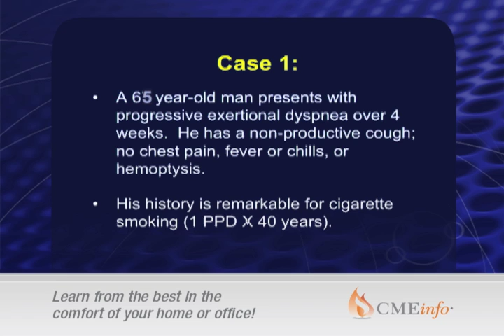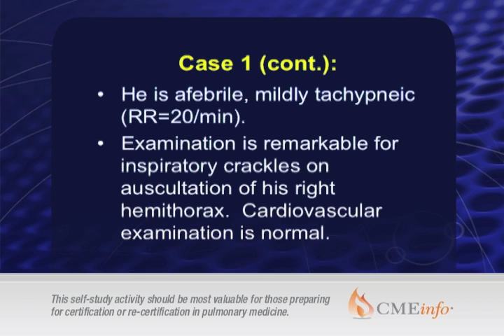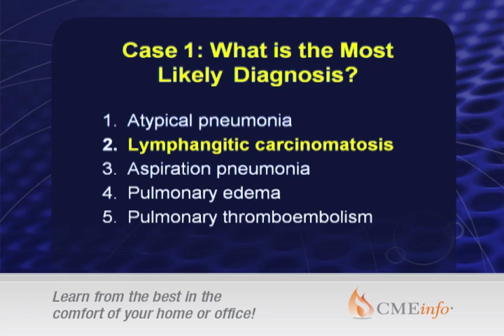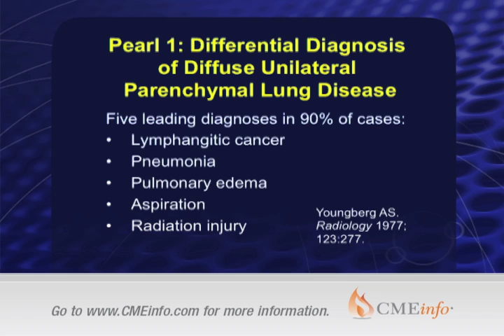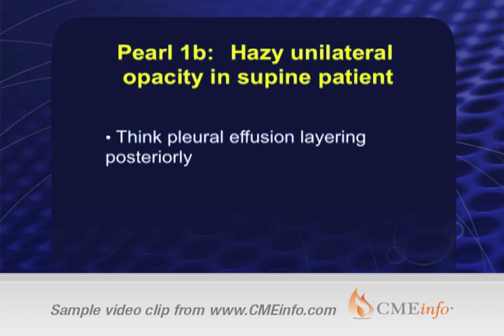The Brigham Pulmonary Medicine Board Review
The Harvard Medical School, Department of Continuing Education and the Brigham and Women's Hospital, Department of Medicine program entitled The Brigham Pulmonary Medicine Board Review is unique self-study program specifically designed to meet the continuing education needs of pulmonologists. You will benefit from the great lectures and speakers that we captured on high-quality, digital video and audio.

The Brigham Pulmonary Medicine Board Review major objective is to prepare the participant for the ABIM Subspecialty Board Examination in Pulmonary Medicine (Certification/Re-Certification). Experienced faculty present their expertise in 39 topics ranging 25 to 45 minutes in length.

This self-study activity conveys state-of-the-art information on a wide spectrum of clinical problems that reflect the curriculum in pulmonary medicine for the ABIM examination. It is comprised of an in-depth examination of essential knowledge in pulmonary medicine, critical care, and the integral related areas of pathology, physiology, transplantation, and vascular diseases.
Many outstanding clinicians and teachers were selected as program faculty. This activity consists of lectures and board review sessions. Throughout this activity emphasis is placed on the practical application of physiological principles to the understanding and management of clinical problems.